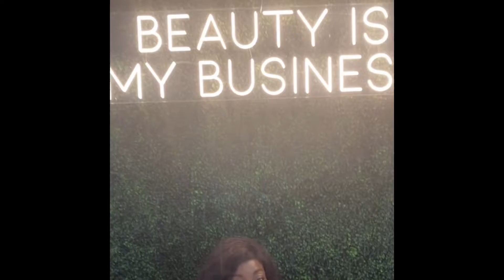Weekend in South Beach @ Bronner Bros. International Beauty Show.• Lowes Miami Beach Hotel room tour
Bronner Bros. First time in Miami I’m showing my two days while I was there and room tour…